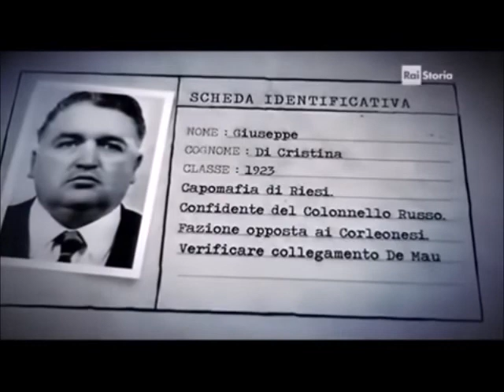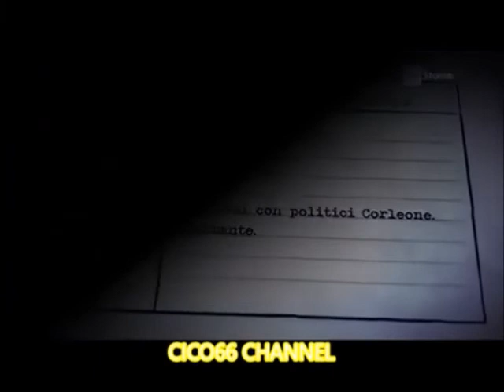COSA NOSTRA TOTO' RIINA FA AMMAZZARE GIUSEPPE DI CRISTINA BOSS DI RIESI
MAFIA,INFORMAZIONI,CURIOSITA' PERSONAGGI DI MAFIA,FILM